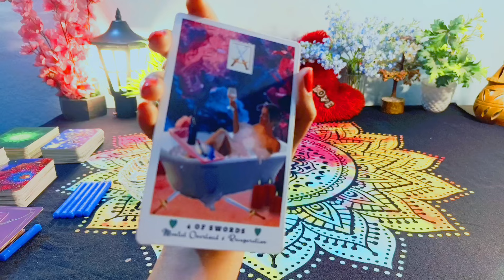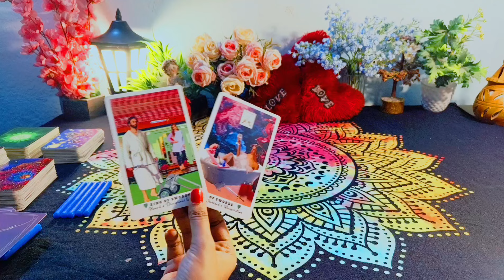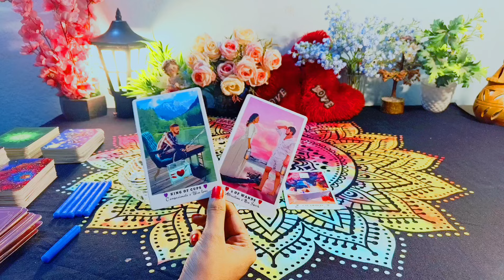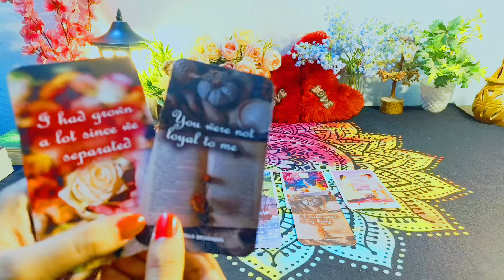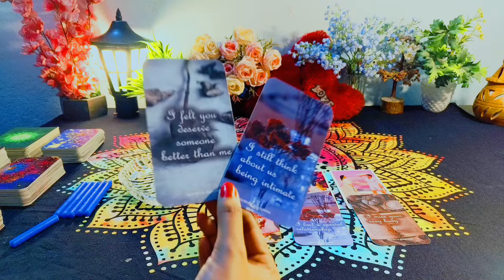🕯PISCES ♓ CURRENT FEELINGS & TRUE INTENTIONS FOR YOU❤️ PERSON ON YOUR MIND💖CANDLE WAX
Hy friends, this is a pick a card reading on 🕯PISCES 🧿 CURRENT FEELINGS & TRUE INTENTIONS FOR YOU❤️ PERSON ON YOUR MIND💖CANDLE WAX